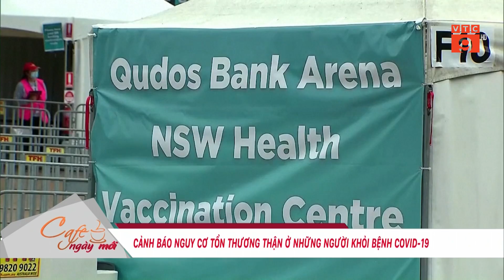CẢNH BÁO NGUY CƠ TỔN THƯƠNG THẬN Ở NHỮNG NGƯỜI KHỎI BỆNH COVID-19 | VTC9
VTC9 | CẢNH BÁO NGUY CƠ TỔN THƯƠNG THẬN Ở NHỮNG NGƯỜI KHỎI BỆNH COVID-19